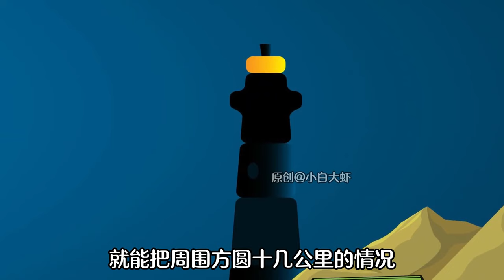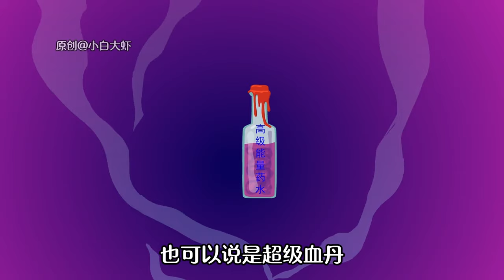小白的末日生活#21-30：为了应对即将到来的兽潮，小白积极娶妻生子，不料却意外得知了天神的秘密！【小白大虾】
我们强调了视频的原创性和安全性，绝对没有任何不良引导或危险行为。

哈喽，大家好~
这里是【小白大虾】
🤞您的快乐是我不断创作的源泉~